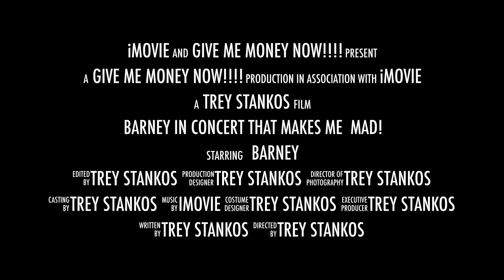2 barney videos i will watch on southwest airlines